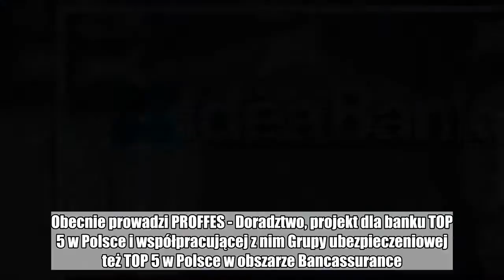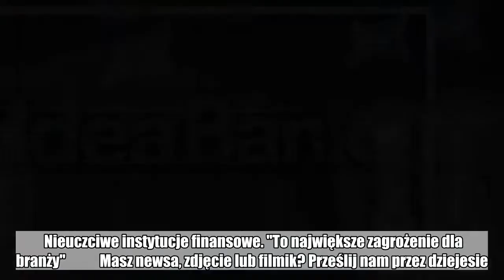Artur Kubiński i Rafał Grodzicki powołani na członków zarządu Idea Banku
W zarządzie Idea Bank już wkrótce zasiądą Artur Kubiński i Rafał Grodzicki. Pod koniec czerwca z zarządu odwołano Dariusza Makosza.  W zarządzie Idea Bank już wkrótce zasiądą dwie nowe osoby. Rada nadzorcza banku powołała, ze skutkiem od dnia 1 sierpnia 2018 r., Artura Kubińskiego na stanowisko członka zarządu. Od 1 września funkcję członka zarządu zacznie pełnić Rafał Grodzicki - informuje PAP.  Artur Kubiński był członkiem zarządu Idea Bank Białoruś, Idea Bank Ukraina, a także członkiem zarządu LUKAS Finanse SA. Jest absolwentem Zachodniopomorskiej Szkoły Biznesu w Szczecinie oraz Uniwersytetu Szczecińskiego.  Czytaj też: Inwestorzy nie wierzą zapewnieniom Idea Banku. Akcje lecą w dół  Rafał Grodzicki ukończył Szkołę Główną Handlową. Obecnie prowadzi PROFFES - Doradztwo, projekt dla banku TOP 5 w Polsce i współpracującej z nim Grupy ubezpieczeniowej też TOP 5 w Polsce w obszarze Bancassurance. Pracował w Grupie PZU, był członkiem zarządu PZU Życie SA, a także PZU SA.  Pod koniec czerwca Rada nadzorcza odwołała Dariusza Makosza z funkcji członka zarządu. Jako przyczynę wskazano utratę zaufania. Makosz był członkiem zarządu banku od stycznia 2013 roku.  Nieuczciwe instytucje finansowe. "To największe zagrożenie dla branży"            Masz newsa, zdjęcie lub filmik? Prześlij nam przez dziejesie.wp.pl  Polub money.pl na Facebook:  idea bank  Idea bank